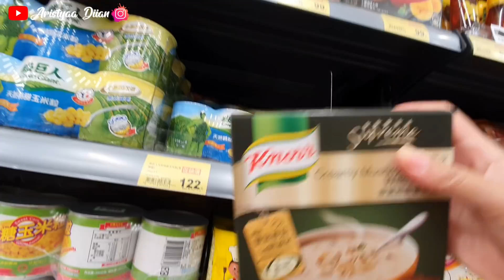MAJIKAN BERI GANTI RUGI SAMBALKU‼️ DIINTIP ORANG SAAT BUAT VIDEO DI TEMPAT UMUM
NIHAO‼️
Assalamualaikum

Gear : Gal S10+
Editing : Kinemaster
Thumbnail : PicsArt